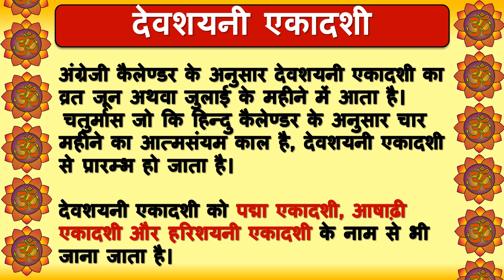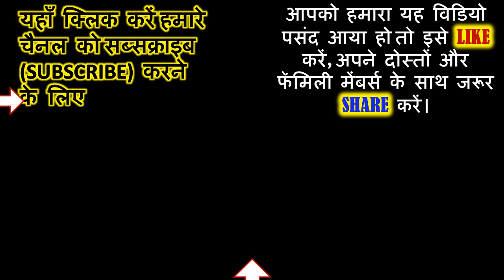Devshayani ekadashi 2018 date | Ashadhi Ekadashi 2018 | Devshayani ekadashi kab hai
Devshayani ekadashi 2018 date| Ashadhi Ekadashi 2018 | Devshayani ekadashi kab hai | devshayani ekadashi in 2018 | hari shayani ekadashi 2018 | Shayani Ekadashi 2018

12 January - Friday - Shattila Ekadashi
27 January - Saturday - Jaya Ekadashi
28 January - Sunday - Gauna / Vaishnava Jaya Ekadashi
11 February - Sunday - Vijaya Ekadashi
26 February - Monday - Amalaki Ekadashi
13 March - Tuesday - Papmochani Ekadashi
27 March - Tuesday - Kamada Ekadashi
12 April - Thursday - Varuthini Ekadashi
26 April - Thursday - Mohini Ekadashi
11 May - Friday - Apara Ekadashi
25 May - Friday - Padmini Ekadashi
10 June - Sunday - Parama Ekadashi
23 June - Saturday - Nirjala Ekadashi
09 July - Monday - Yogini Ekadashi
23 July - Monday - Devshayani Ekadashi
07 August - Tuesday - Kamika Ekadashi
08 August - Wednesday - Gauna / Vaishnava Kamika Ekadashi
22 August - Wednesday - Shravana Putrada Ekadashi
06 September - Thursday - Aja Ekadashi
20 September - Thursday - Parsva Ekadashi
05 October - Friday - Indira Ekadashi
20 October - Saturday - Papankusha Ekadashi
03 November - Saturday - Rama Ekadashi
04 November - Sunday - Vaishnava Rama Ekadashi
19 November - Monday - Devutthana Ekadashi
03 December - Monday - Utpanna Ekadashi
18 December - Tuesday - Mokshada Ekadashi
19 December - Wednesday - Gauna / Vaishnava Mokshada Ekadashi